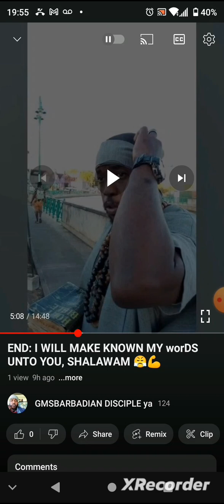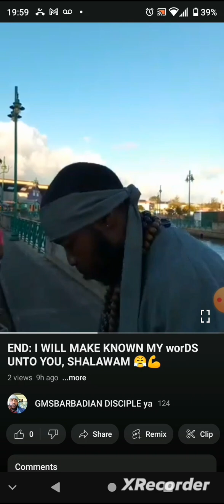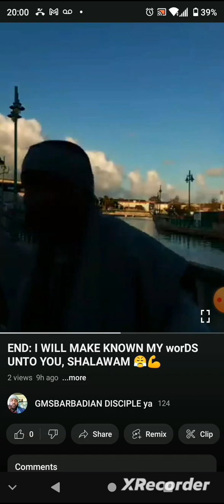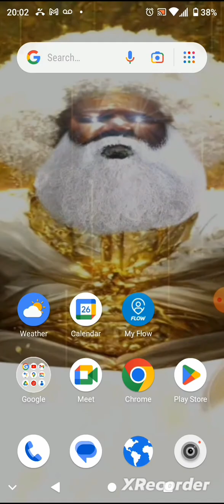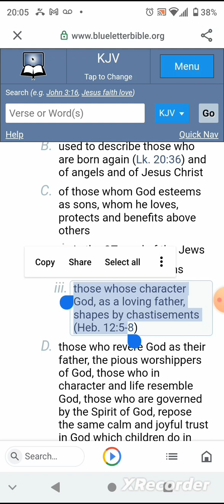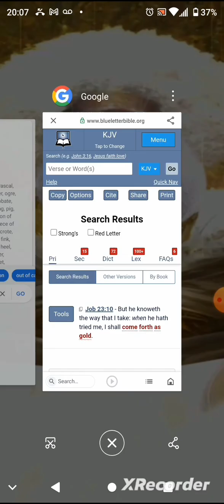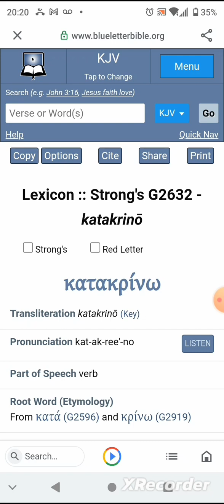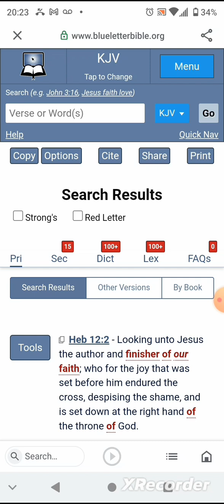WHOM THE LORD LOVES HE CHASTENS😤💯